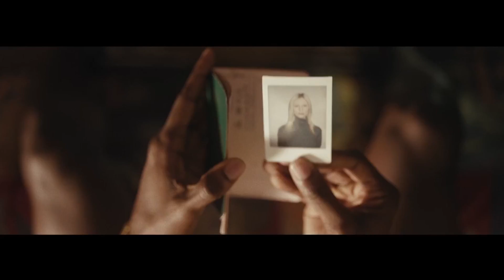HONNE COASTAL LOVE